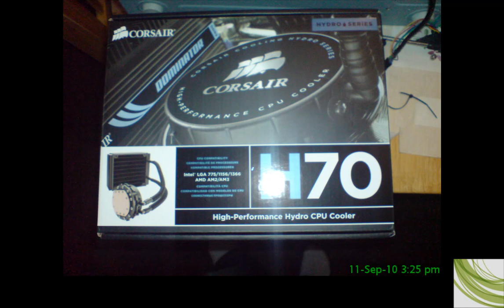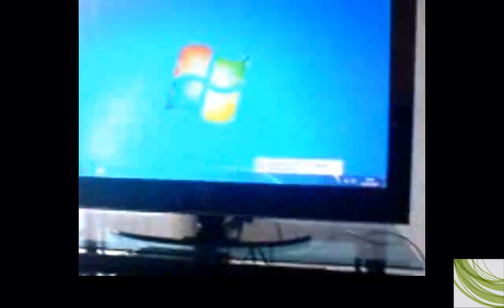[HD]Gaming Rig Upgrade - Tempest Evo, AMD Phenom II x4 3.8 Ghz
I forgot to change the watermark again -_- blerh.
Permission provided by Jake steele to use this music track in this video, creator of this track:

Specs:
CPU- AMD Phenom II 955 x4 @3.2Ghz
Mobo- Asus Crosshair Formula III
GPU- ATI Radeon XFX HD 5770
PSU- Corsair HX 650 Watt PSU
RAM- 4 GB (2x2GB) 1866Mhz Corsair Dominator DDR3

Parts upgraded:
Corsair H70 watercooler
Arctic Cooling Accelero L2 Pro GPU Cooler
NZXT Tempest EVO PC case
Edit: OC'ed CPU to 3.8Ghz and still not even over 35 degrees at idle . This thing is amazing!!